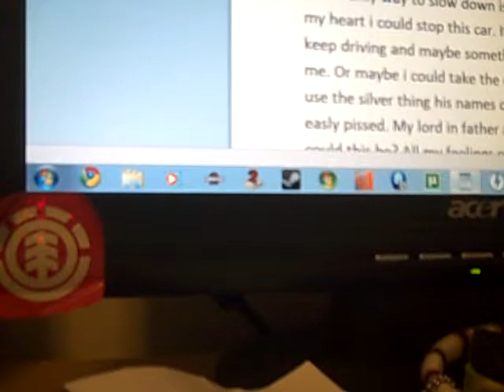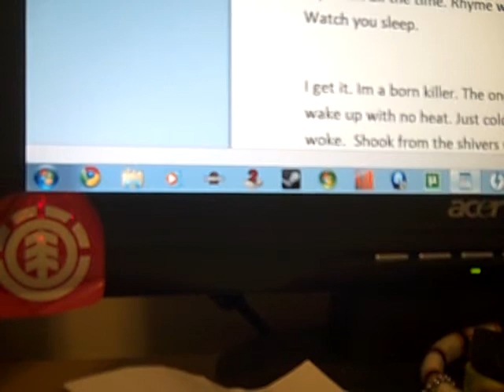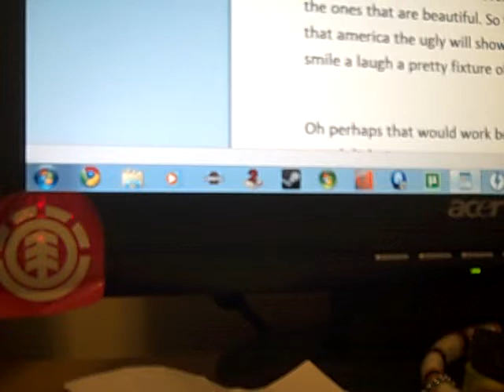Open cell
New song im about to finish up soon. Instrumental from shadowville.com like always. Beat by 2Deep. Your the shit still bro. I gotta get a damn mic cuz this camera makes me sound poopy. But tell me what you think. I tryed not to have any mistakes in this one.